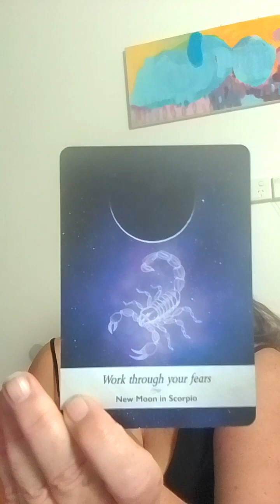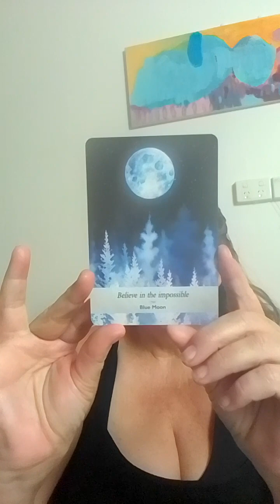Abundance Live/Pink full moon and the divine feminine